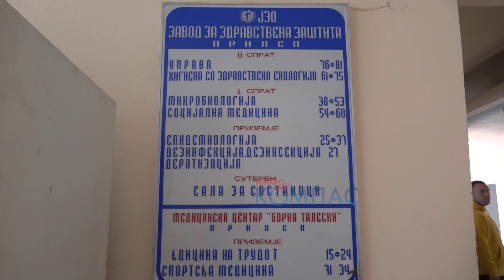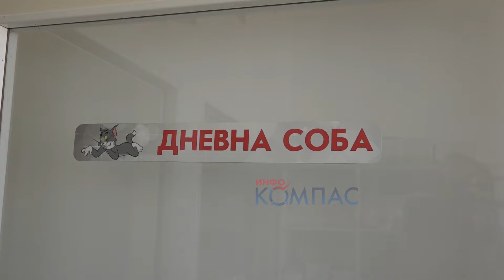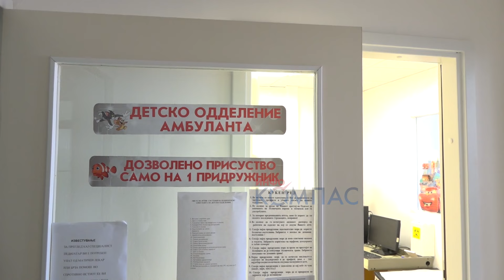Втор случај на голема кашлица во прилепско кај 5 месечно бебе од селото Житоше